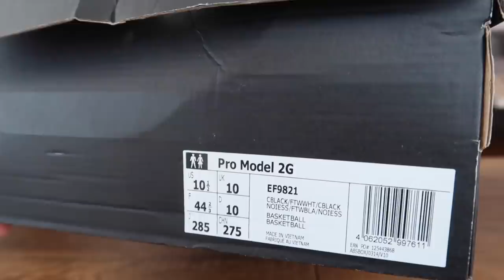GİYİLMİŞ AYAKKABI ÇIKTI ! SNEAKSUP SİPARİŞİM İLK İZLENİMLER ADİDAS PRO MODEL 2G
sneaks up dan aldığım alışveriş adidas güvenilir mi pro model 2g basketbol ayakkabısı giyilmiş geldi kargo bana giyilmiş ayakkabı yolladılar çok ilginç sneaksup şikayet var siparişim kargo kutu açımı ve ilk izlenimler iade mi etsem